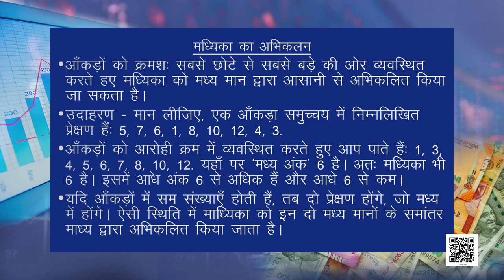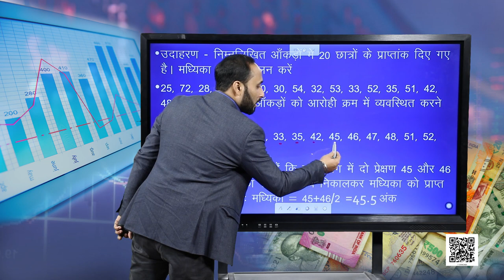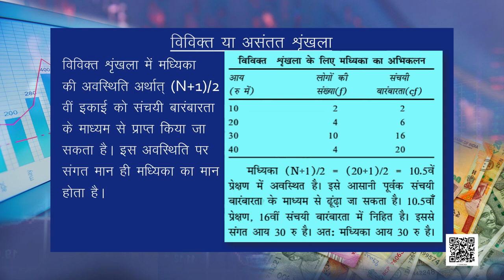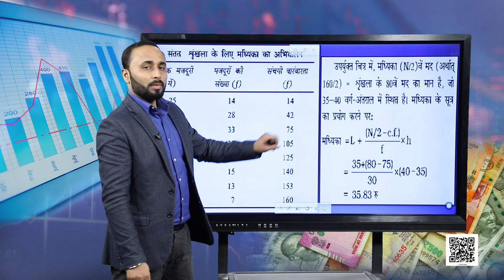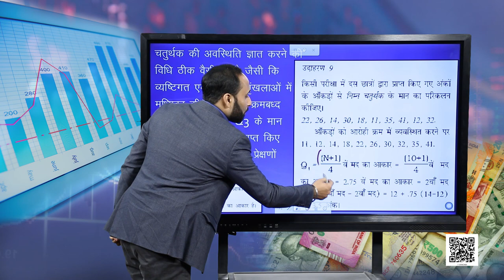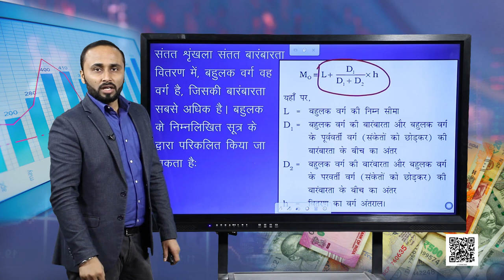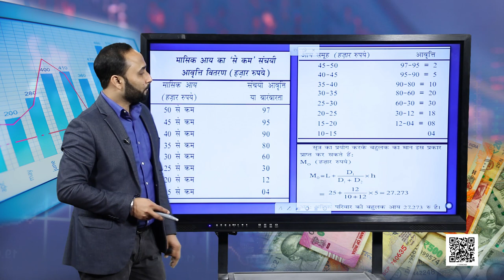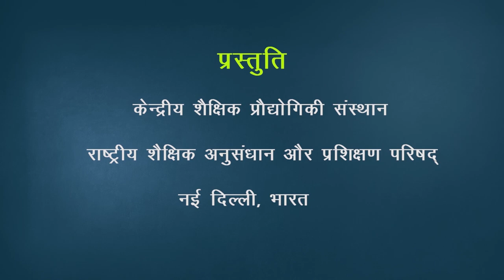कक्षा 11. अर्थशास्त्र में सांख्यिकी: पाठ 5. केंद्रीय प्रवृत्ति की माप (भाग 2)